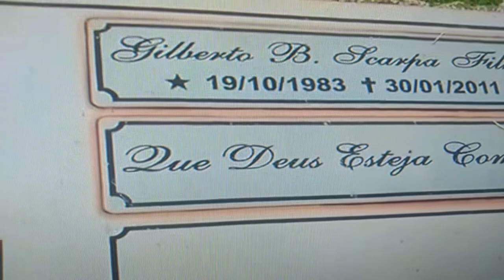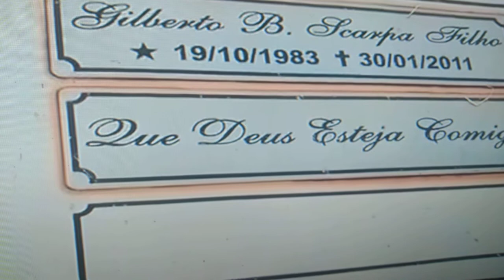A MORADA O TÚMULO GILBERTO SCARPA NOIVO DE CIBELE DORSA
Visita ao CEMITÉRIO PARQUE DAS ALÉIAS CAMPINHAS SP AO TÚMULO GILBERTO SCARPA NOIVO DE CIBELE DORSA

Gilberto Scarpa era Apresentador de Programa Televisivo faleceu em 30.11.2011 ao Cair do Sétimo Andar de um Prédio onde Morava com a Noiva Cibele Dorsa, onde a mesma pouco tempo depois cometendo o mesmo ato.